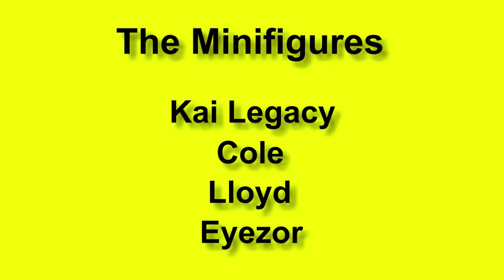LEGO Ninjago 71736 Boulder Blaster - Stop motion build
This video shows the brick by brick build of the Lego ninjago set Boulder blaster.  A cool set featuring rapid fire weapons on the front of the model.  Great for the kids , hours of fun. The cage features a target to release prisoners activated by firing the weapon at it.